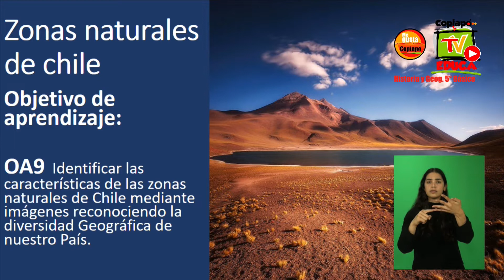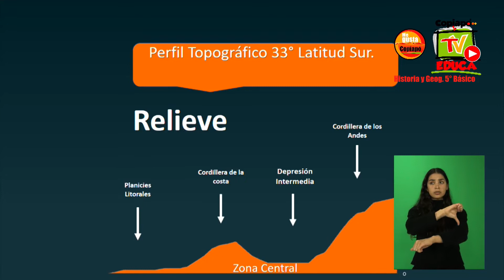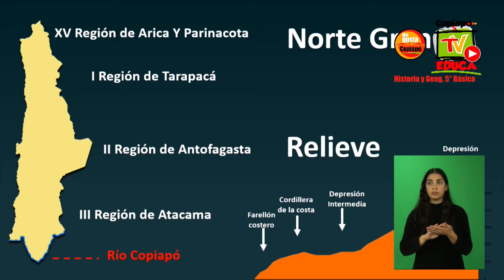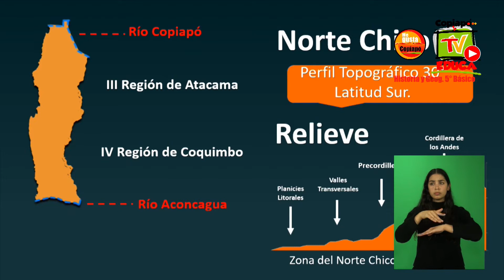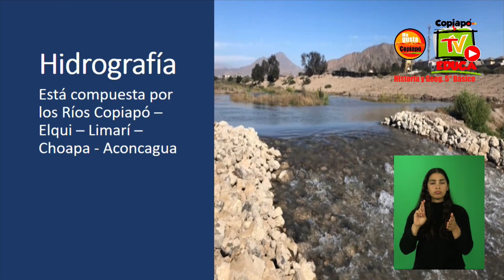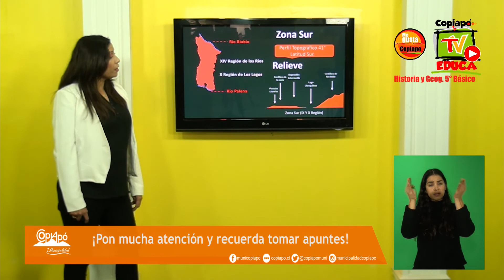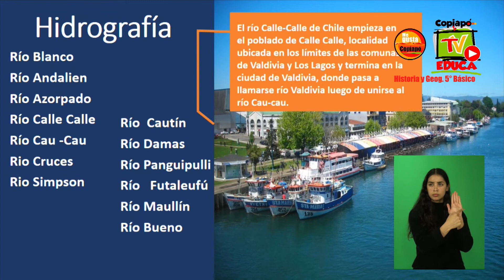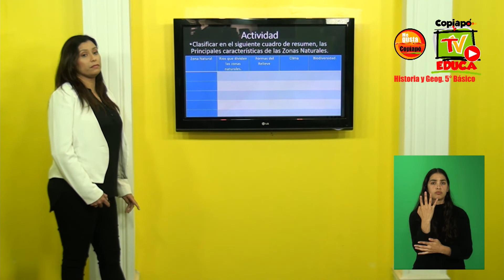GEOGRAFÍA |Zonas naturales de Chile 5° Básico |Clase N°1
Con el objetivo de apoyar el proceso educativo de nuestros alumn@s durante este periodo de emergencia por Covid-19, la Municipalidad de Copiapó crea “Copiapó TV Educa”.
Esta nueva dinámica de apoyo al aprendizaje cuenta con el compromiso de profesoras y profesores de escuelas y liceos públicos quienes ponen a disposición una serie de contenidos pedagógicos de 1° básico a 4° medio.
También puedes seguir las clases de lunes a viernes a través de las pantallas de Holvoet Televisión (25.1 señal abierta) las 09:00-13:00-15:00 y 17:00 horas.